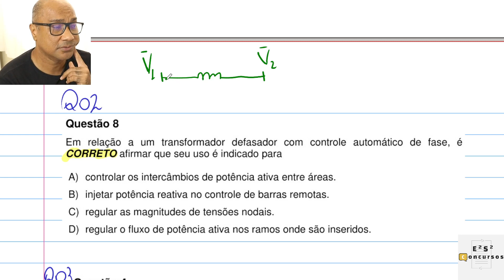Transformadores e máquinas rotativas (Questão 02 - Cemig/Fundep) - Transformador defasador